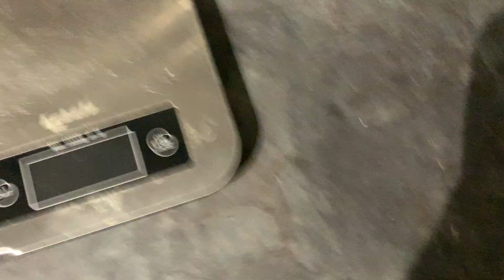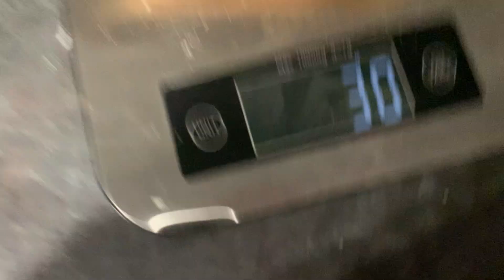13th September ‘23 food log (Part 2/2): No words said, I just prepared for lunch for the next day